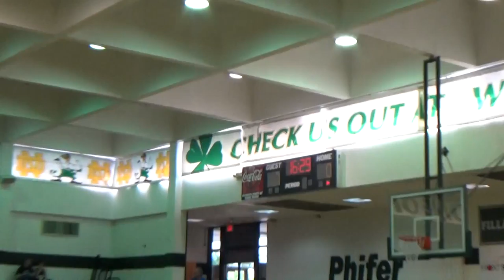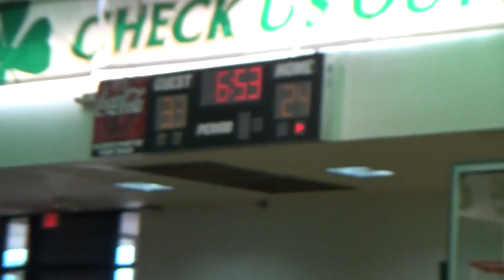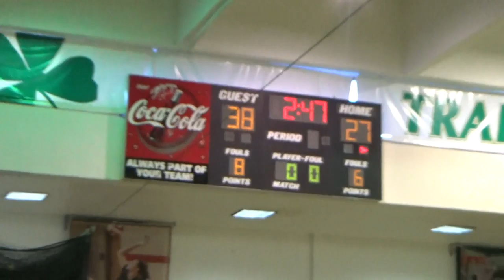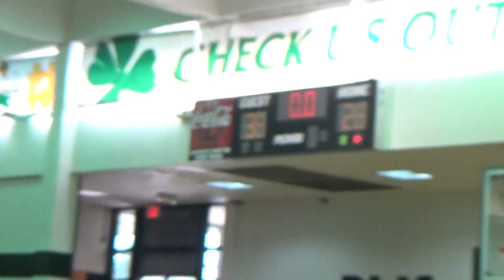Ga Shock @ Chattanooga Game 2